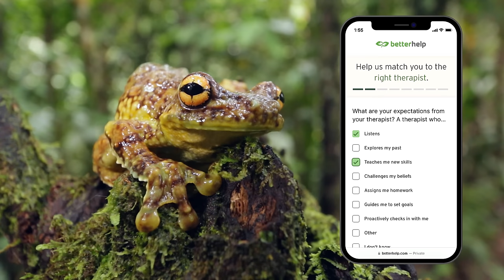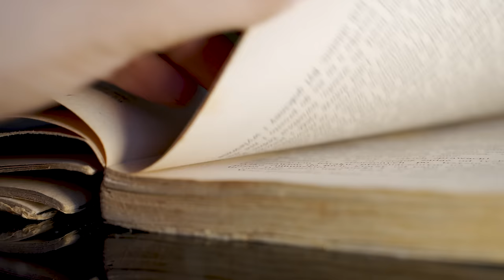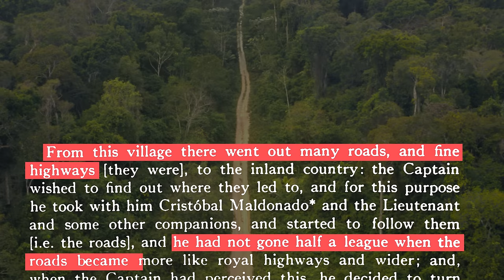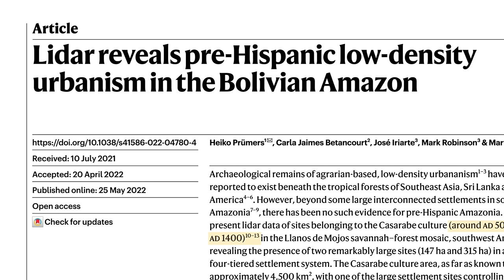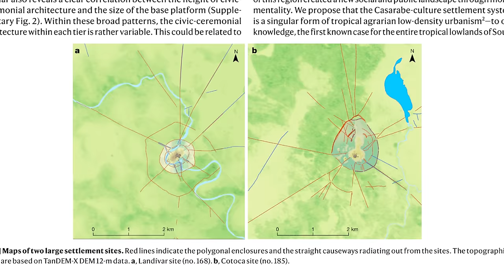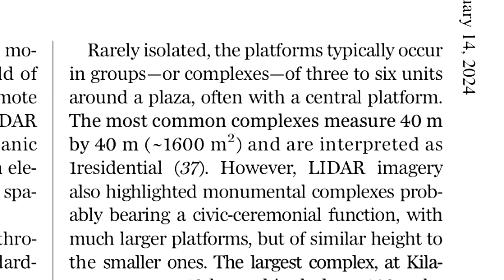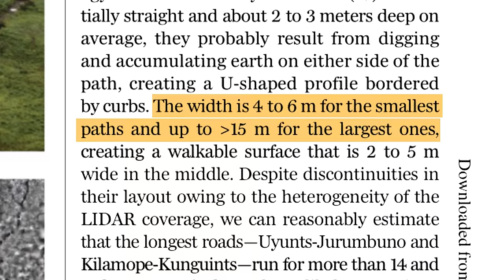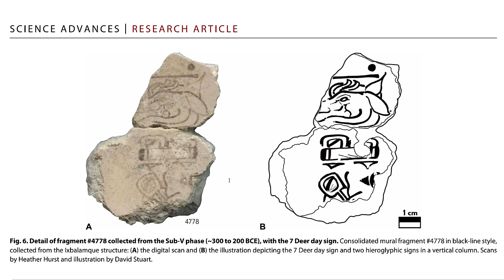Ancient Amazonian Cities [3 examples...kind of]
What's going on with these ancient Amazon cities!

Sources:
Prümers, Heiko, et al. “Lidar reveals pre-Hispanic low-density urbanism in the Bolivian amazon.” Nature, vol. 606, no. 7913, 25 May 2022, pp. 325–328,

Rostain, Stéphen, et al. “Two Thousand Years of garden urbanism in the Upper Amazon.” Science, vol. 383, no. 6679, 12 Jan. 2024, pp. 183–189,

Šprajc, Ivan, et al. “Origins of mesoamerican astronomy and calendar: Evidence from the olmec and maya regions.” Science Advances, vol. 9, no. 1, 6 Jan. 2023,

Timestamps:
0:00 Introduction
1:02 Thanks to Betterhelp
2:26 Spanish Accounts
6:22 LIDAR
7:17 Paper 1
11:25 Paper 2
15:19 Paper 3